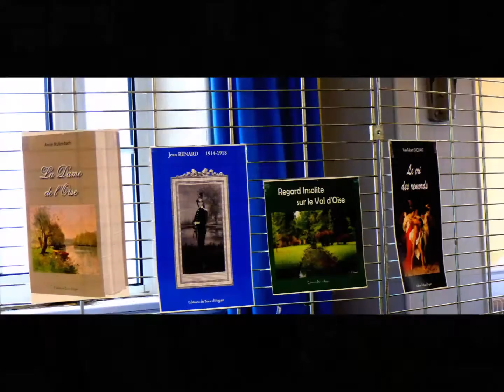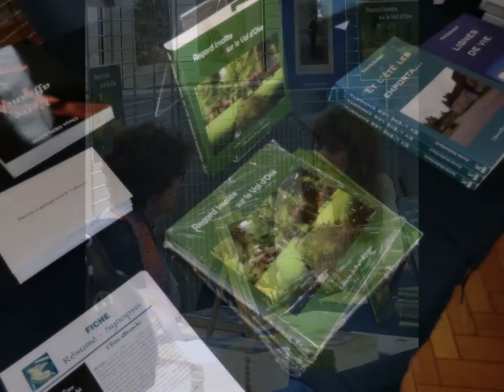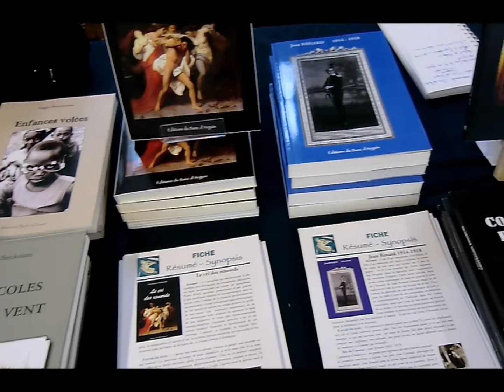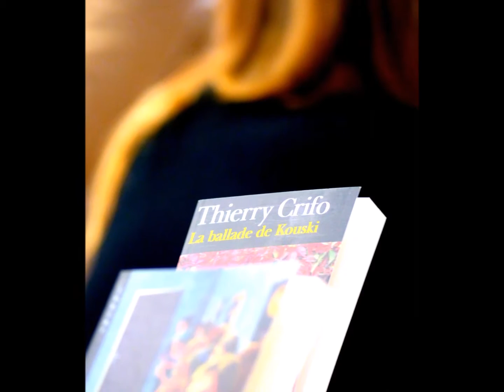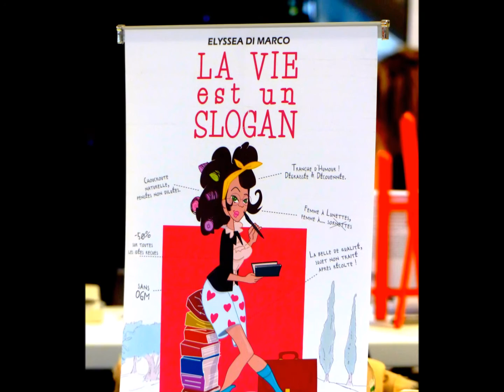salon de neuilly en thelle 30 novembre 2014 MUSIQUE LIBRE DE DROIT